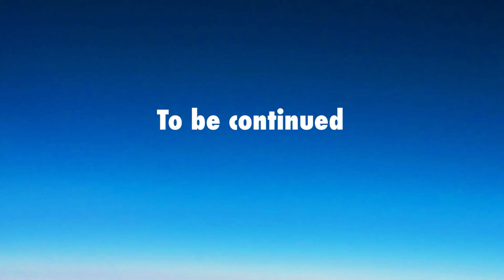jaws brother by Jenson